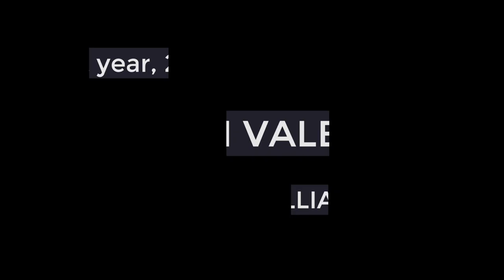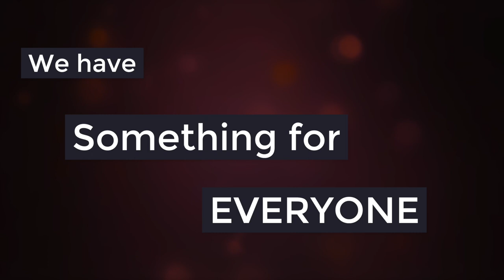Vernon Lodge Valentine Ladies Night 2018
Please see the invitation to the Vernon Lodge Valentine's Ladies Evening, at Maximillien Restaurant Sandton.